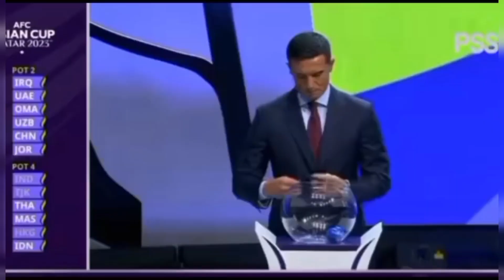REAKSI TAK BIASA SHIN TAE YONG! Saat Tau Timnas Indonesia Masuk Grup Neraka Di piala Asia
Piala Asia 2023 akan digelar pada tanggal 12 Januari - 10 Februari 2024 mendatang. Timnas Indonesia berhasil lolos ke putaran final kompetisi antar negara Asia tersebut.

Setelah proses kualifikasi selesai, AFC menggelar undian Piala Asia 2023. Undian ini digelar di Qatar beberapa saat yang lalu.

Berdasarkan hasil undian yang digelar, Timnas Indonesia bisa dikatakan masuk dalam grup neraka.

Karena Indonesia SEgrup dengan Sang cahaya asia yaitu jepang selain itu juga segrup dengan negara kuat lainya seperti Iraq dan Vietnam di grup d piala Asia.

Tentu ini menjadi kerja keras bagi pelatih kepala Shin Tae-yong agar memikir taktik permainan lebih matang lagi.

Shin Tae Yong harus bisa memanfaatkan waktu yang tersedia dengan sebaik baiknya agar timnas Indonesia dapat tampi maksimal mungkin di piala Asia nanti